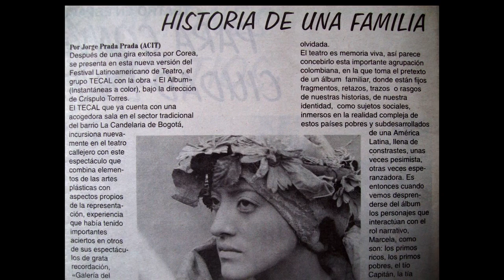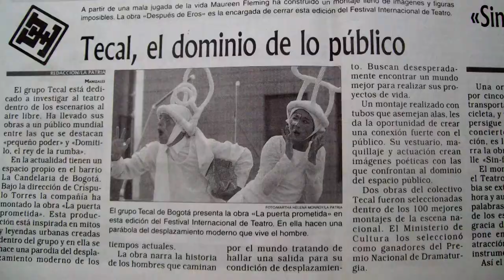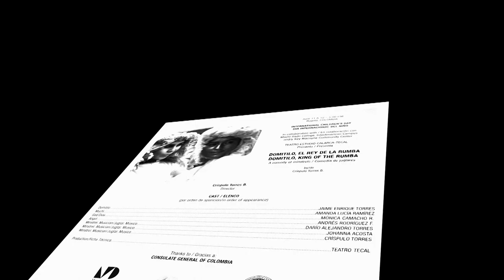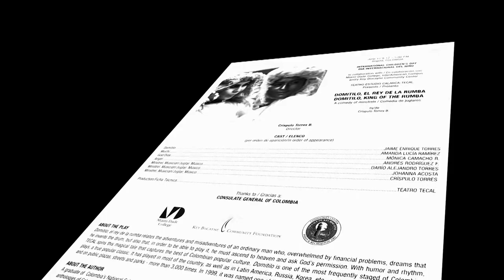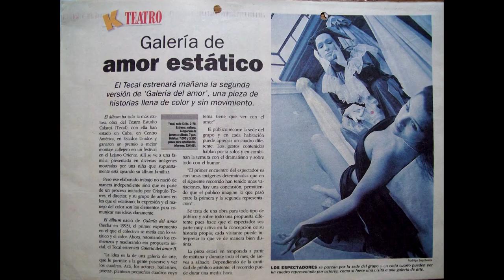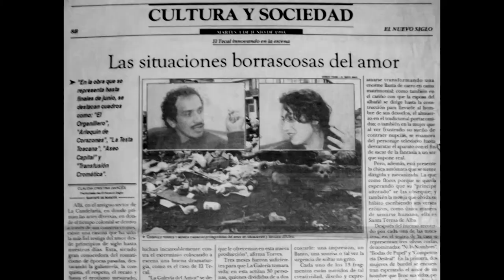Seriado de arte. Vida y obra del artista: Grupo de teatro El Tecal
Con más de 37 años de actividad, El Tecal es uno de los más representativos  grupos de teatro que en la actualidad existen en Bogotá y en Colombia. Considerado uno de los grupos pioneros del teatro callejero,  actividad que inició a principios de la década del  ochenta, introdujo más tarde el espacio de la calle y de las plazas al escenario de la sala, con obras como Galería del  Amor, Fausto S.A, El Álbum, enfocadas sobre todo en los imaginarios urbanos, las historias de la ciudad, sus tragedias cotidianas y políticas, violencias, dichas y pesares.
Su montaje más reciente, titulado Bosquejos Incultos, sobre la pintora  colombiana Débora Arango, es una propuesta que sirve no sólo para exponer la vida y obra de esta artista, sino para revelar el pensamiento cultural y político de la Colombia de mediados del siglo XX, dominada por una ideología conservadora, confesional, hispano-católica, moralista y excluyente de las apuestas vanguardistas y libertarias.
Tales aspectos le dan mayor importancia a este trabajo, en tanto que dichas condiciones tradicionalistas, no modernas y conservadoras, perduran y se actualizan en la Colombia del siglo XXI.

Director de la serie: Carlos Fajardo Fajardo
Realiza y produce: Desde abajo